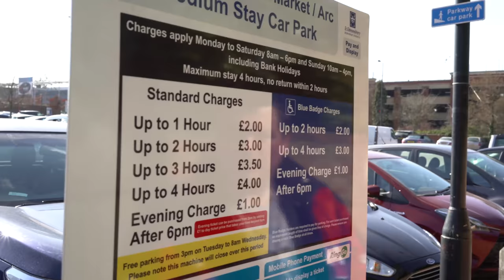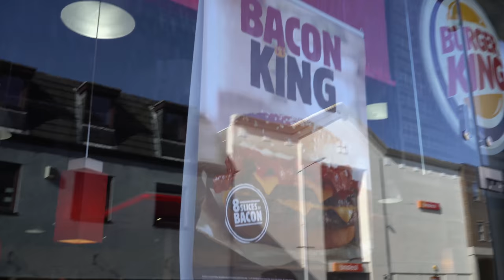Burgers & Failures - We Suck At Vlogging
More snow, so we decide to try a new burger from Burger King. It sucks.

Then we try modding the Subaru. We fail.

Then we try to fix a previous failure. It doesn't work.

And if you LOVE driving, and are based in Europe, I am now running an events and track day company called Magnitude - sign up for their newsletter here!